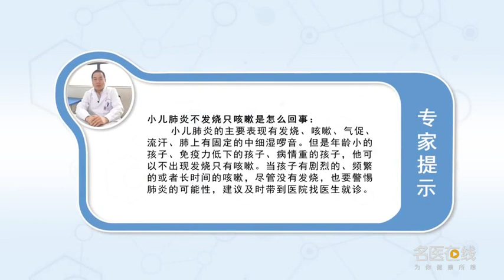小儿肺炎不发烧只咳嗽是怎么回事 陈启雄 重庆市中医院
小儿肺炎不发烧只咳嗽这种现象在临床上比较多，那么是怎么回事？小儿肺炎的主要表现有发烧、咳嗽、气促、流汗，肺上有固定的中细湿啰音，这个是经典的或者典型的肺炎的改变，但是正如前面所述的发烧和咳嗽都只是肺炎的症状之一，所以，有些孩子特别是年龄小的孩子，或者是免疫力低下，或者是病情重的孩子，他可以不出现发烧，只有咳嗽，对于这种孩子要注意，当它有剧烈的咳嗽，频繁的咳嗽，或者长时间的咳嗽，尽管没有发烧也要警惕肺炎的可能性，建议及时带到医院找医生就诊，明确有没有肺炎，不要仅仅考虑到孩子没有发烧，病情就没有多重，延误了治疗，影响到孩子的健康。

What's the matter with children's pneumonia without fever but with cough
It is more common in clinic that children with pneumonia have no fever but cough, So what's going on? The main manifestations of pneumonia in children are fever, cough, shortness of breath and sweating, There is a fixed moist rale in the lung, This is a classic or typical pneumonia change, But as mentioned earlier, fever and cough are just one of the symptoms of pneumonia, So, Some children, especially young ones, Or low immunity, Or a child who is seriously ill, He doesn't have a fever, Just a cough, Pay attention to this kind of children, When it has a violent cough, Frequent coughs, Or a long cough, Even if you don't have a fever, watch out for the possibility of pneumonia, It is recommended to take them to the hospital in time to see a doctor, Make sure you have pneumonia, Don't just consider that the child doesn't have a fever, It's not multiple, Delayed treatment, It affects children's health.